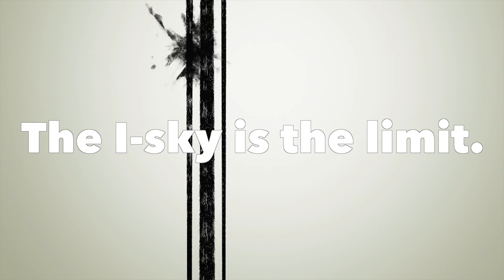【ISKYent.特殊効果部】プロップガン・ガンエフェクト・特殊効果【アイスカイ・エンターテインメント株式会社】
アイスカイ・エンターテインメント株式会社 特殊効果部ではドラマ・CM・映画・PV・MV撮影、舞台演劇用に銃器・プロップガン・弾着・爆破などの…ガンエフェクト・特殊効果を提供しております。

各種撮影・演劇での銃器を使用する場面・演出がある場合、事故防止の為に実弾を発射するような事はまず無く。特に銃器類の使用について法的に制約の多い日本では独自のガンエフェクト・特殊効果が発達しました。昨今、CG・VFX技術の進化によりそれらを利用する事が多くなってきましたが・・・撮影・演劇用に映える特殊加工を施した銃器を使うことで、よりリアルな臨場感・質感を追求したい作品にはプロップガンによるガンエフェクトが欠かせない存在です。

弊社ガンエフェクト部門では、そんな“リアル”を求める撮影・演劇現場の方々へサービスを提供しております。

【発砲効果・弾着効果・爆破効果】など各種取り揃えております。
●プロップガン：リボルバー・オートマチック・ショットガン・アサルトライフル・サブマシンガン・スナイパーライフルなどを取り揃えております。

●弾着効果：人体・頭部・地面・壁・物弾着可能！

お問合せ・詳細はこちらからご確認ください。
この動画の本編はこちら↓
『【でめ流】東京マルイ Mac10  電動コンパクトマシンガン 電動ガン【でめちゃんのエアガン＆ミリタリーレビュー】』

Presented by ISKY Entertainment
Directed by Katsuyuki Kawashiro
Gun Effect：NEMU
Filming Location： ISKY Shooting Range
Equipment used：Canon EOS 70D / SIGMA 18-35mmF1.8 DC HSM / audio technical stereo microphone AT9941 / TASCAM DR-60DMKII / AZDEN 330UPR Dual Wireless Receiver・35BT Belt pack transmitter Wireless Microphone System / MacBook Pro / Final Cut Pro X

『面白いコトやる企業』
アイスカイ・エンターテインメント株式会社
（英語表記：ISKY Entertainment Inc.）
●ガンエフェクト・発砲・弾着・爆破などの特殊効果もやってます！

☆ミリタリーセレクトショップ ISKY.DEPO☆
〒276-0004 千葉県八千代市島田台1273-3 ISKY.DEPO